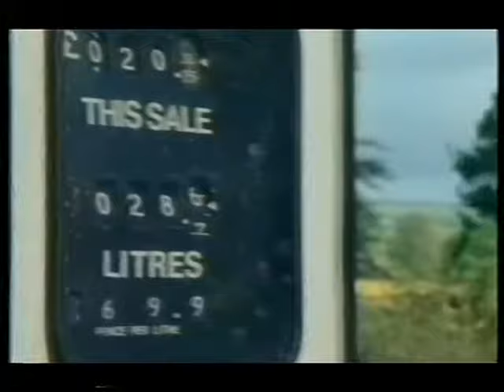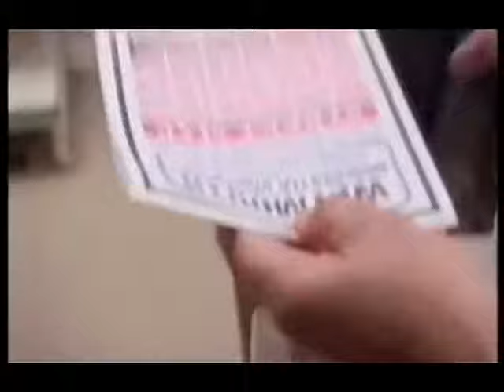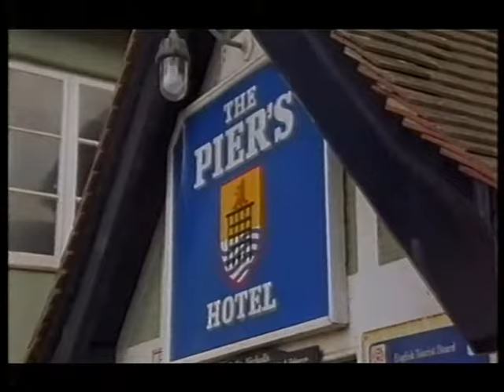HARBOUR LIGHTS Excerpt from Dead Ends | Nick Berry | Tina Hobley | Roy Hudd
Harbour Lights is a British television drama series, broadcast on BBC One, that ran for two series in 1999 and 2000. Starring Nick Berry as protagonist Mike Nicholls, a former Royal Navy officer who returns to his childhood town of Bridehaven to take on the role of harbourmaster.

The first series featured on storylines including a blossoming romance with local constable Melanie Rush (Tina Hobley), the ruthless business dealings of Tony Simpson (Gerard Horan), and the inter-family feuding of the Blades — Steve, George, Jason, Kelly and Rita. Both series were predominantly filmed in West Bay near Bridport in Dorset, which acts as the fictional town of Bridehaven.

The second series featured much harder-hitting storylines than the first, and was criticised by local residents for portraying West Bay in a bad light.